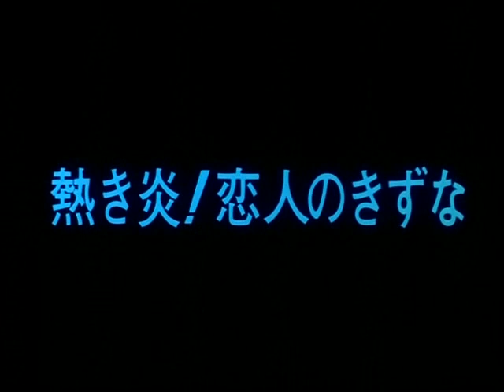Yu Yu Hakusho 04 Dublado XyberPower